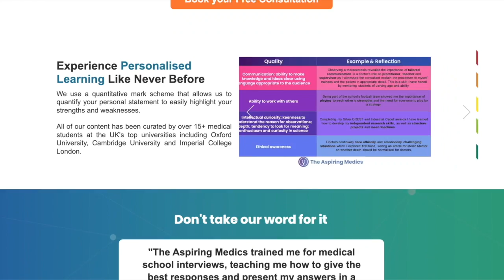Jehovah's Witnesses | Mock Interview | Medicine Interviews | The Aspiring Medics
🎥 Buy our Online Interview Tutoring Package today and get personalized support from your tutor

In this video, we present a mock interview where a student answers a question related to Jehovah's Witnesses and the ethical issues surrounding the scenario. The student presents both a great and bad answer and our tutor Arisma explains what makes those answers good or bad.

Timestamps:
00:00 Mock Question
00:34 Sample Great Answer
03:05 What makes this answer great?
04:00 Sample Bad Answer
06:25 What makes this answer bad?
06:51 More about Jehovah's Witnesses